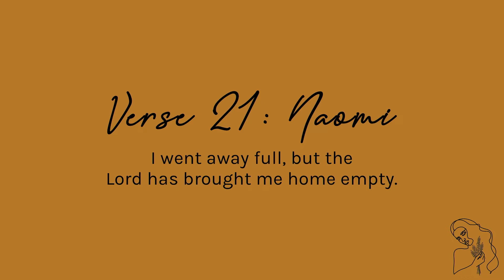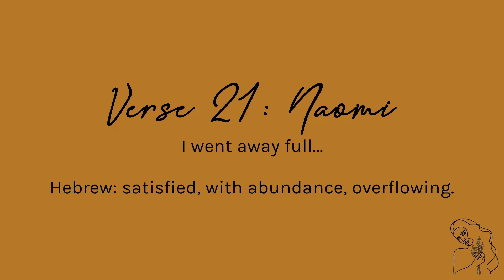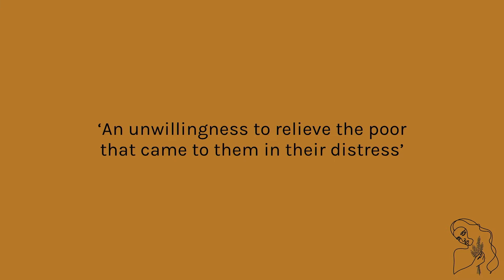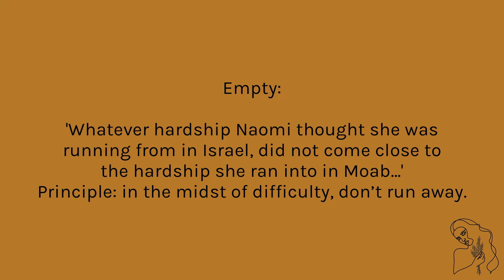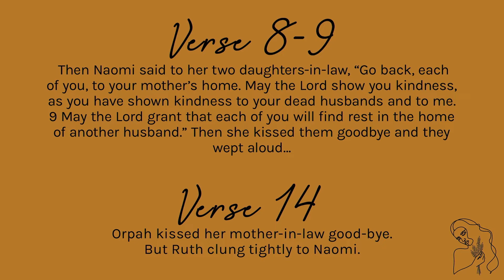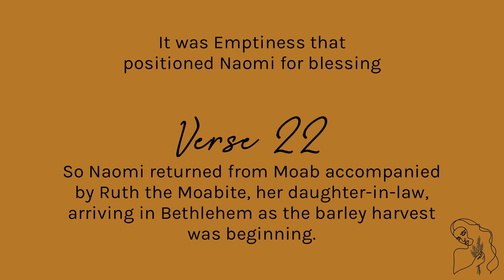Ruth / Week 1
Robert Adams brings the word of God.

You can watch the whole service this was a part of

We'd love for you to connect to our church!